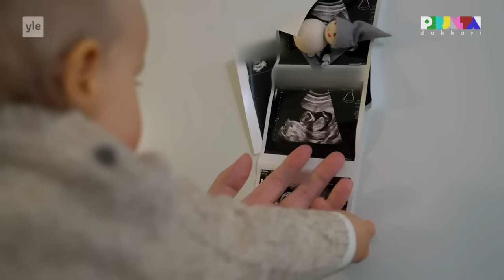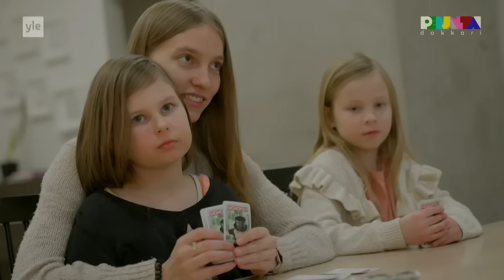Perjantai-dokkari: Vanhoillislestadiolaiset Eeva ja Oliver, 20, odottavat toista lastaan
20-vuotiaat Eeva ja Oliver elävät onnellista elämää vanhoillislestadiolaisen perheen vanhempina: "Olemme ihan tavallisia ihmisiä, vaikka elämme uskon mukaan."